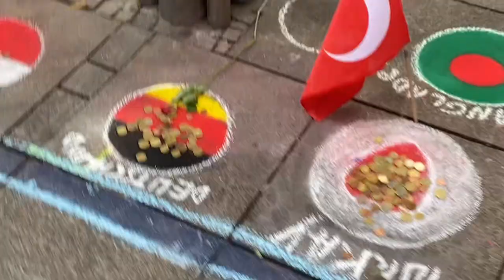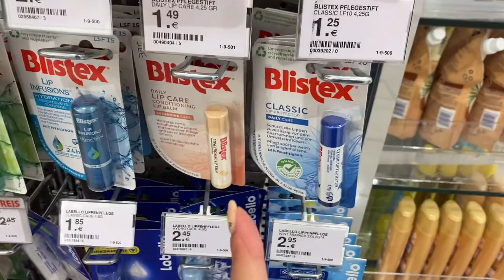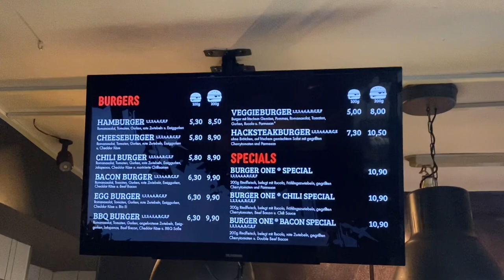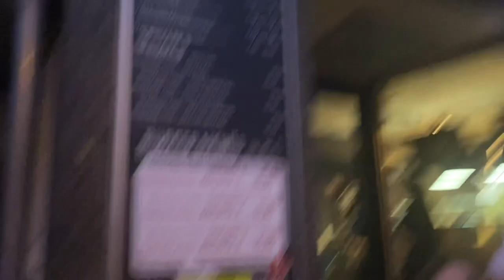türkiyeye dönüyorum, yurt dışı tatili 🧘🏻‍♀️